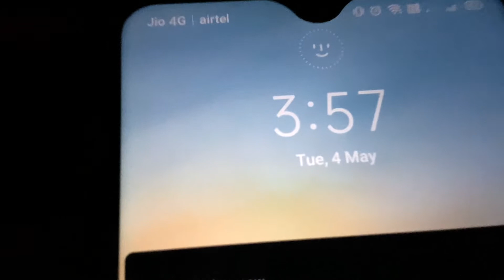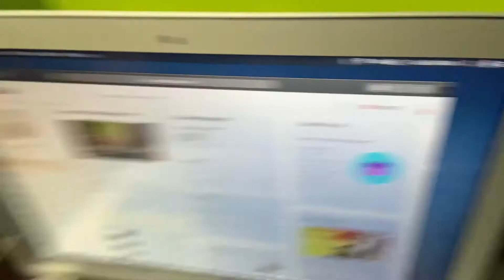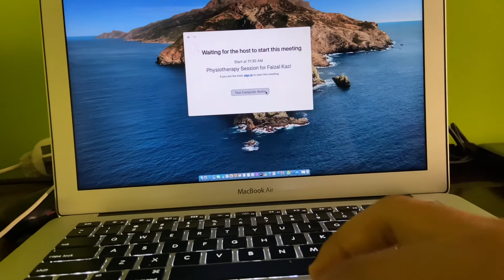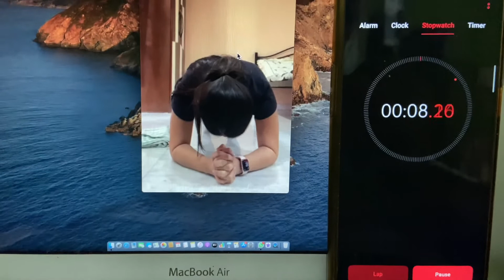Lockdown 2.0 | I got Injured? | Ramadan Stories and 100 subs| Faisal Kazi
Also you can follow this for more fitness related stuff :-

Iphone 11

Gorilla Pod